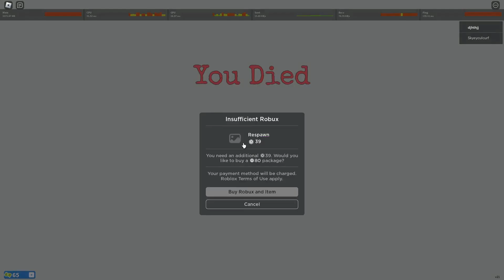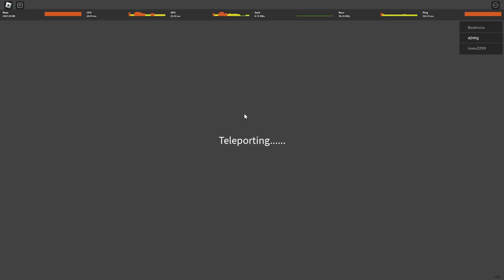THIS GAME IS SCARYY 💀ROBLOX